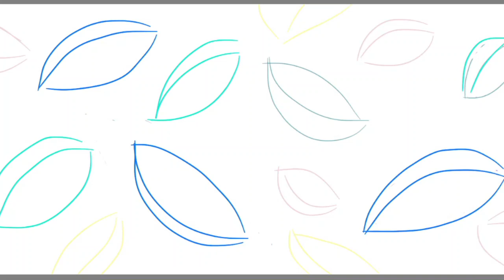Happy New Year 24 | Abstract Digital Drawing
Welcome to 2024. Enjoy my latest digital drawing using collage elements.